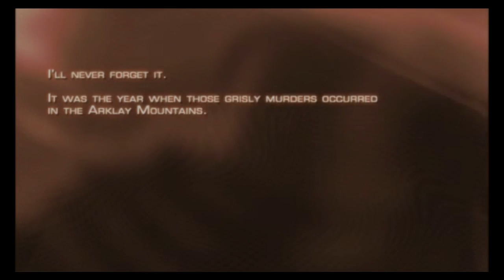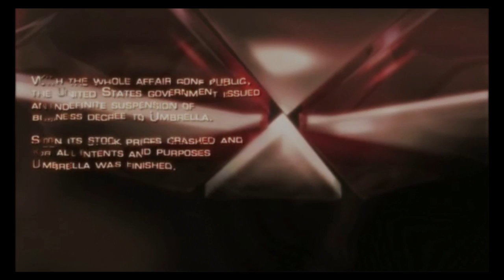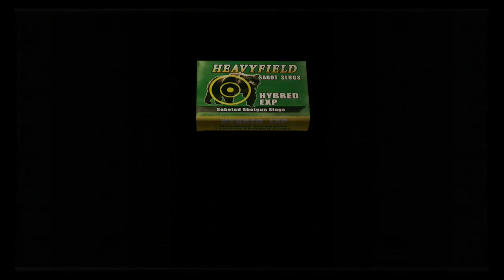Replay: Resident Evil 4 Episode 01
In the channels first video I start a long over do replay of RE4. In episode one we meet everyone's favorite action hero Leon Kennedy, Get our escorts killed, and I fuck up even before the title screen.